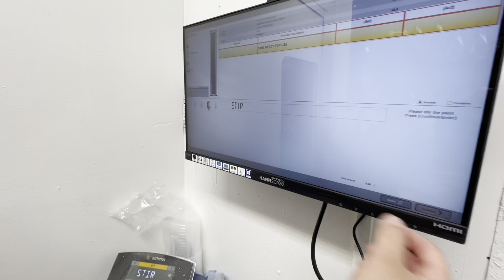Colt Czt Respray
Welcome to uncle Keiths Paintshop! yes Right next door to Dynodaze! so if you need a quote on bodywork and resprays pop down or give us a call on

Full address:-
Dynodaze Ltd
Unit A3 Greenwood Court
Veasey Close
Nuneaton
CV11 6RT